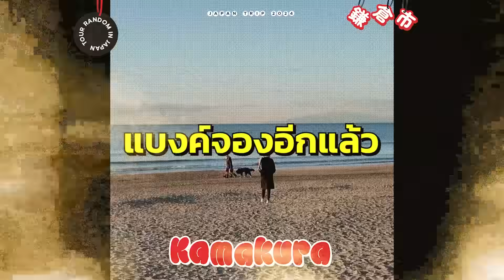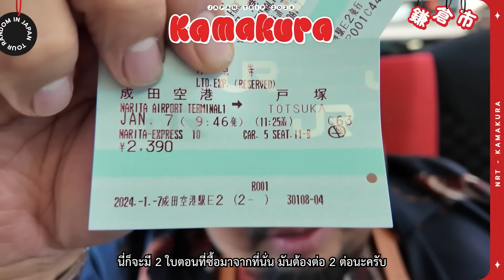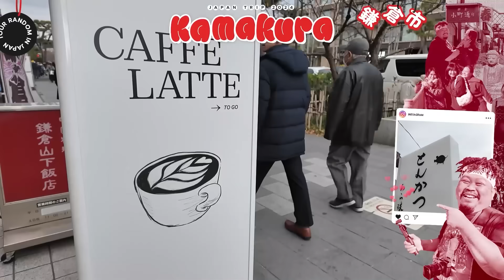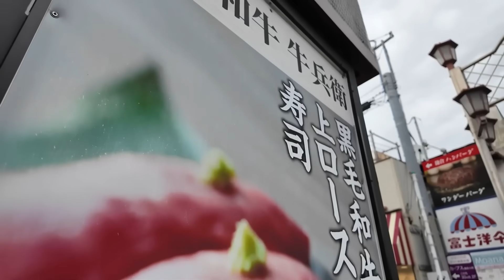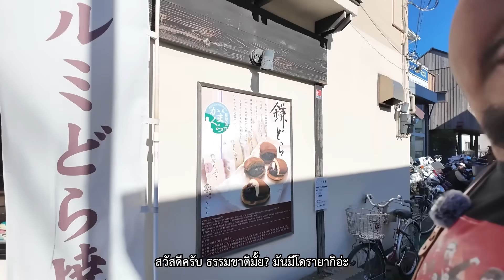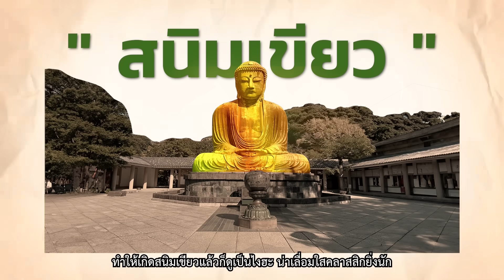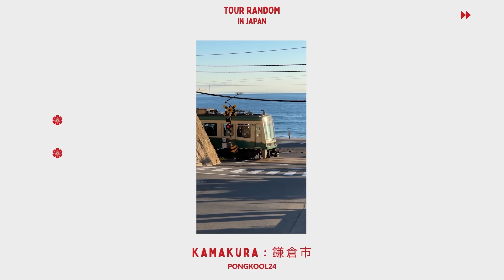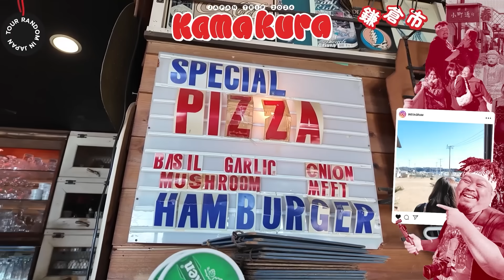ทัวร์Random | Kamakura เมือง 80‘s สไตล์ ที่คนโต้คลื่นกันตอน 3 องศา ฉ่ำมง!!!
ทัวร์Random ญี่ปุ่นทริปแรกของปี 2024 ! มุ่งสู่เมืองที่คนญี่ปุ่นการันตีว่า vibes ดีสุด ชิลล์สุด แม้ไม่ใช่เมอรี่คิงส์ แต่มีทุกสิ่งให้เลือกสรร 😍 จะไหว้พระ คาเฟ่ หรือ ฮาวาย พี่เค้ามีหมดในเมืองนี้ ลองชมแล้วคุณจะหลงรัก kamakura ❤️✨